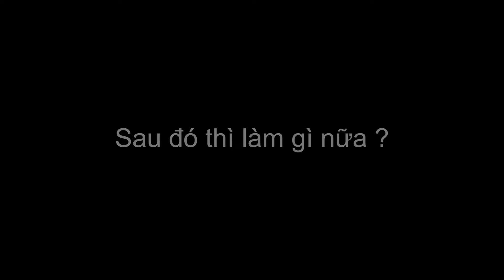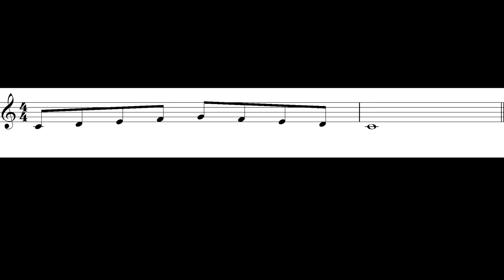Nhạc Jazz là gì ? - Cách để tiếp cận nhạc Jazz